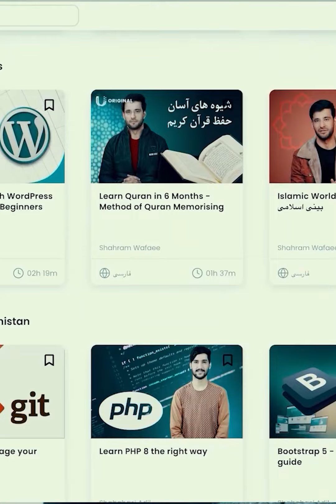آیا د قرآن په معنا ځان پوهول ضروري دي؟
د قرآن تلاوت بغیر له سوچ او فکر ثواب لري؟/ که څوک د قرآن په ژباړه نه پوهیږي نو تلاوت یې ثواب لري او کنه؟ د قرآن کریم تلاوت سره له سوچ او تدبر/ د قرآن کریم تلاوت کول

The views, opinions, findings, and conclusions expressed in these papers, Videos and articles are strictly those of the authors. Furthermore, Qamar does not endorse any of the personal views of the authors on any platform. Our team is diverse on all fronts allowing for constant enriching dialogue that helps us produce only the finest materials.

Video Footage: All footage used in our videos are licensed to Qamar Institute  Media, and you are not permitted to cut clips and use in your own videos (without permission from the original owner of the stock footage or images) Please contact us for more information. you must also seek permission from the footage owner before monetisation of any content.